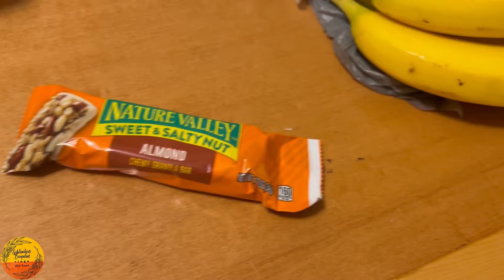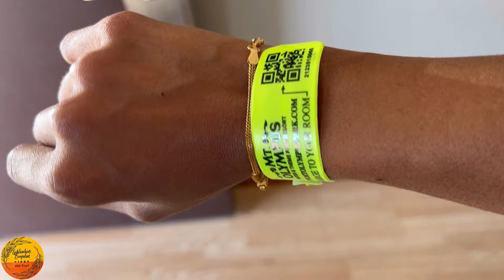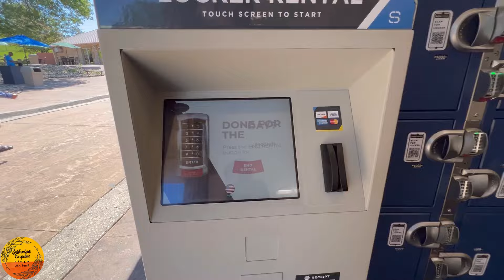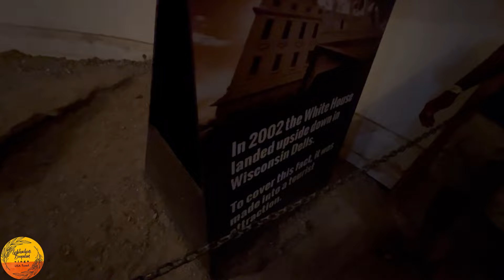DAY-2 America 🏖️ water parkல் செம்ம ஆட்டம் | Hotel room tour | USA Tamil vlog road trip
DAY-2 America 🏖️ water parkல் செம்ம ஆட்டம் | Hotel room tour | USA Tamil vlog

Hello friends , as it is summer holidays for kids we planned for a small road trip to Wisconsin from Illinois  .We went to Mt Olympus in Wisconsin Dells which has both theme park and water park with stay . this vlog is day two vlog I have shared our water park experience , room tour  and top secret house

first time to usa , first time to america , starwberry festival , tamil daily vlogs , food vlog in tamil new , diml vlog in tamil new , tamil family vloggers , chicago tamil vlogs , sambar recipe
sambar recipe in tamil , instant sambar resipe , road trip , tamil travel vlog
chicago tamil vlog